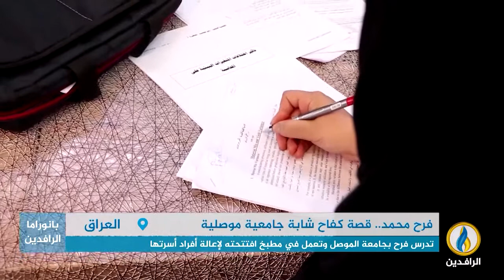تقرير إخباري.. فرح محمد.. قصة كفاح شابة جامعية من